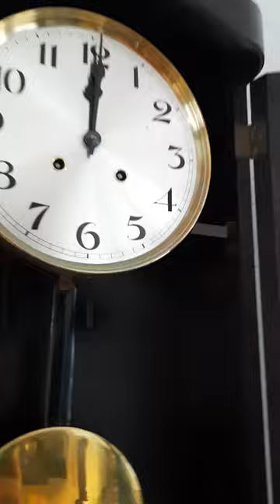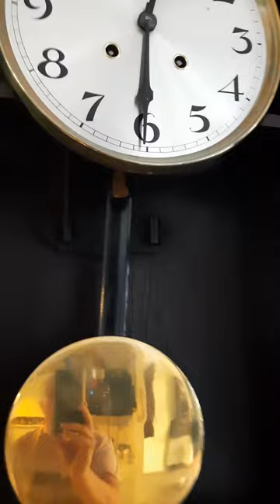Lorenz Furtwängler Uhrenfabrik ( LFS ) clock